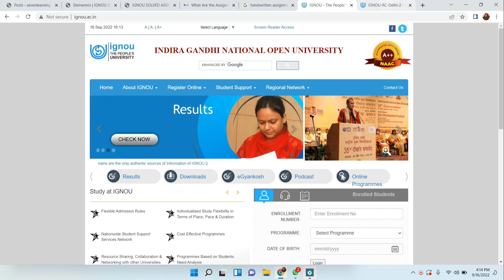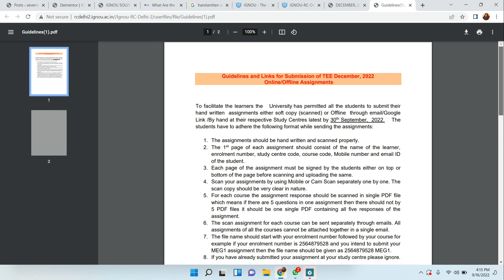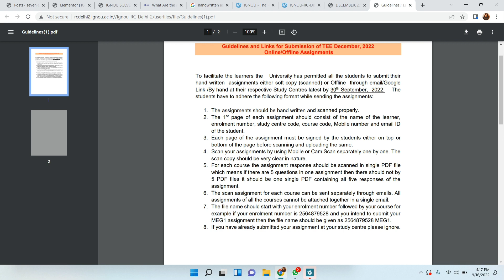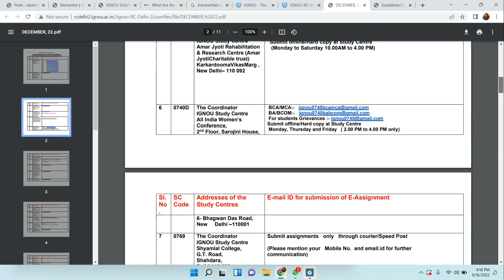IGNOU RC Delhi-2 Assignment Submission Guidelines December 2022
Hello friends so in this video we will see IGNOU has been shared New Guidelines and Links for submission of December 2022 assignment. So to know this watch this video till the End..